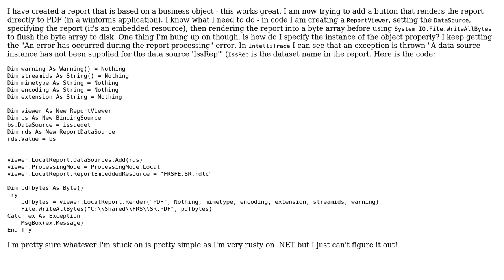Set a report datasource instance at run time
With thanks & praise to God, and with thanks to the many people who have made this project possible! You are responsible for your own actions.